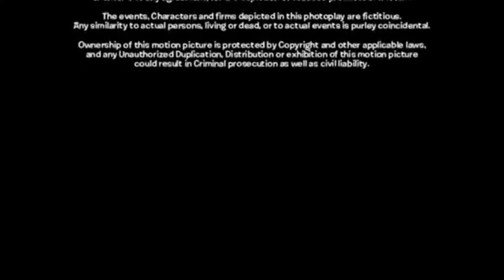20th Century Studios/CBC/Fox Searchlights Pictures (2019)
End From Chirp (2019) Release: The Last Movie Came Out In December 25th 2019